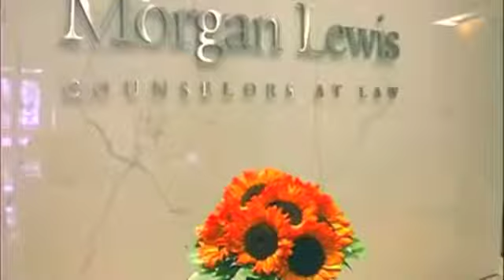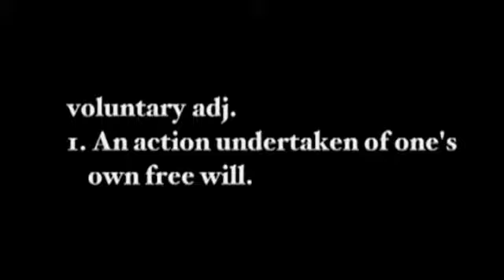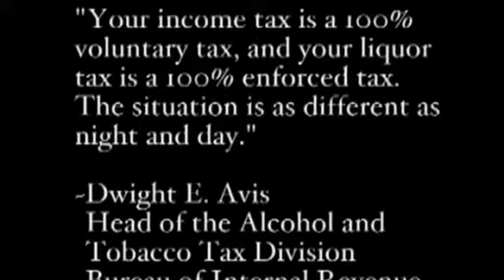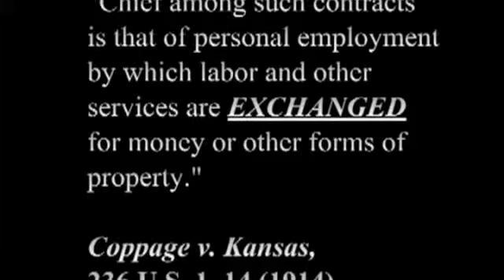Who Do We Think We Are - Pt3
Our biggest religion is a system of monetary design. We as a whole believe in the importance of money as our true salvation. Why? Because from the moment we are born we are attached to our invisible identity that we never knew existed...